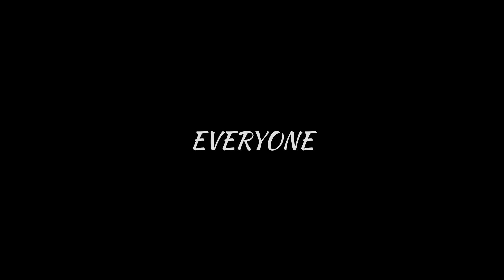Series 3 !!Sambalpur to char Dham starting k time ☹️☹️ Yamonatri k raste hua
📍Sambalpur to Uttarakhand chardham ride

Yamunotri, also Jamnotri, is the source of the Yamuna River and the seat of the Goddess Yamuna in Hinduism. It is situated at an altitude of 3,293 metres (10,804 ft) in the Garhwal Himalayas and located approximately 150 kilometers (93 mi) North of Uttarkashi, the headquarters of the Uttarkashi district in the Garhwal Division of Uttarakhand, India. It is one of the four sites in India's Chhota Char Dham pilgrimage. The sacred shrine of Yamunotri, source of the river Yamuna, is the westernmost shrine in the Garhwal Himalayas, perched atop a flank of Bandar Poonch Parvat. The chief attraction at Yamunotri is the temple devoted to the Goddess Yamuna and the holy thermal springs at Janki Chatti which is 7 km away.